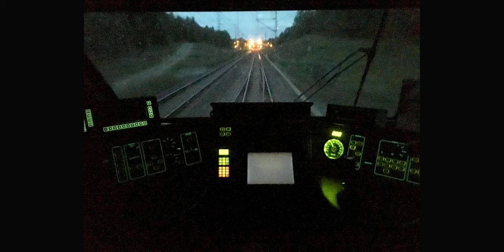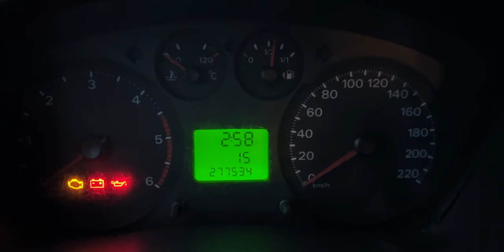Why I Living In A Van At 32 | One Road - EP17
So, why am I living in a van at 32? Well, it's a bit complicated...

There are many reasons why and what led me down this path. In this video, I aim to clarify both the why and the how. I'm sharing my story because I believe there's someone out there who can relate, and if I can inspire even just one person to overcome their fears and pursue what they truly desire, I'll be more than satisfied. So, grab your cup of coffee and let's dive in. This video has a relaxed vibe, so sit back and enjoy.

- About Me
I'm Mats from Sweden, and I've sold my house to embark on a journey in my self-built van. This decision was sparked by a pivotal moment when I hit the wall. Now, follow me as I navigate the process of constructing, living, and driving across Europe in my van, sharing the highs and lows of this extraordinary experience.